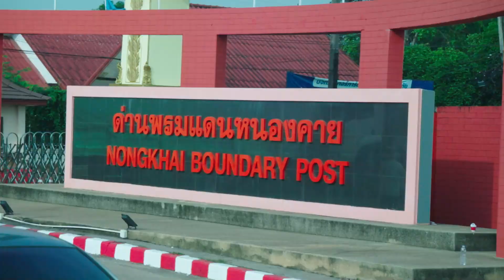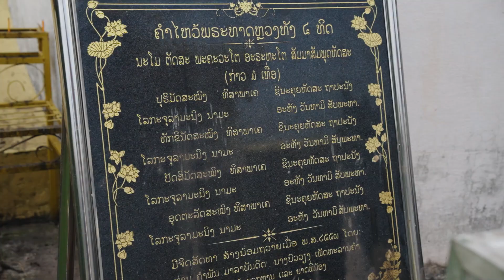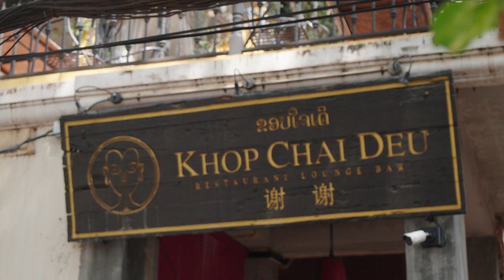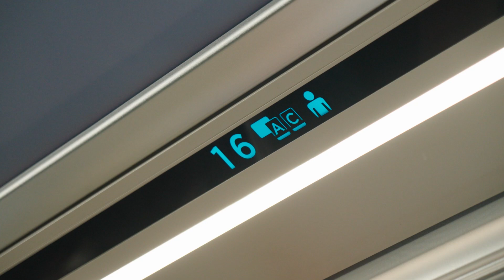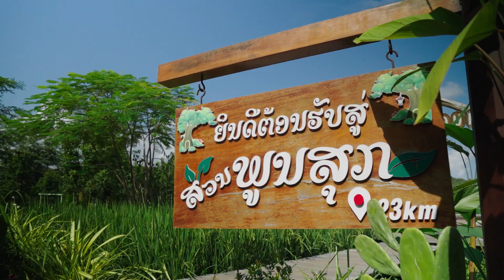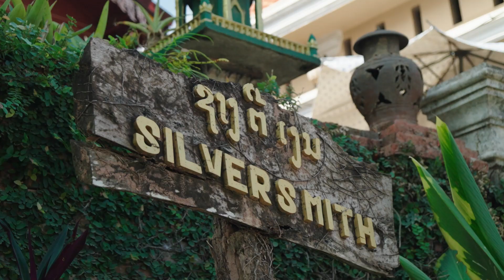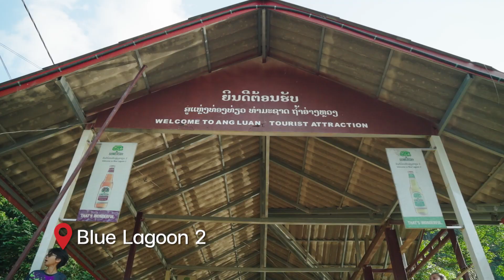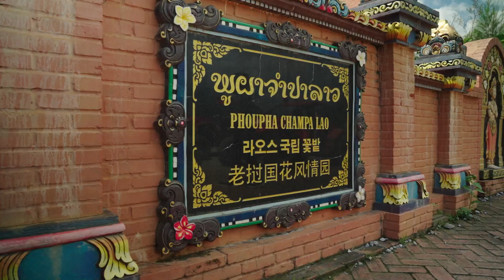ล้อเดียวเที่ยวต่างแดน EP.3 - สัมผัสลาวเหนือ ยลเสน่ห์หลวงพระบาง-วังเวียง-เมืองเฟือง